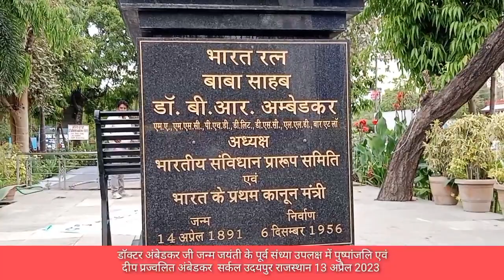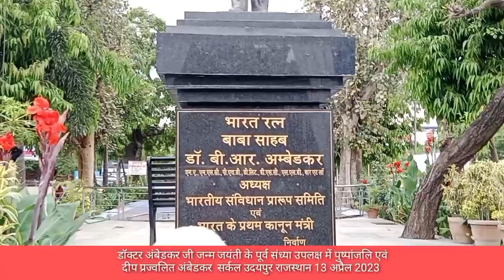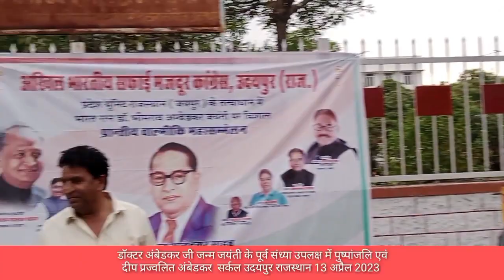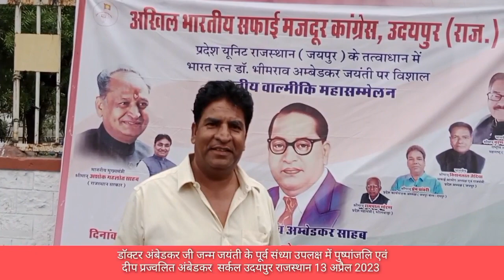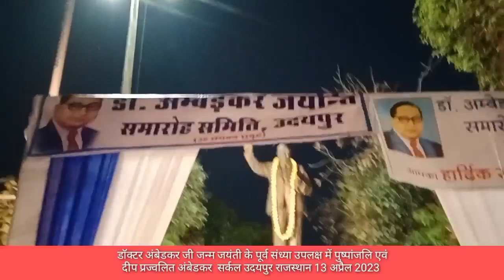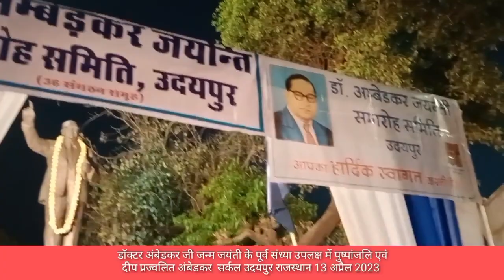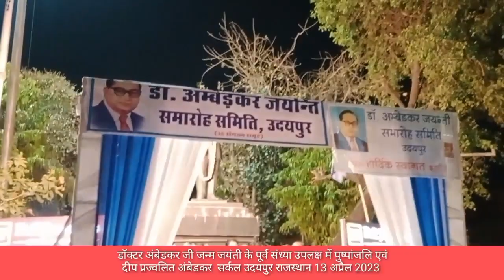बाबा साहब भीमराव अंबेडकर की जन्म जयंती के उपलक्ष में माल्यार्पण, दीप प्रज्वलित।अंबेडकर सर्कल उदयपुर